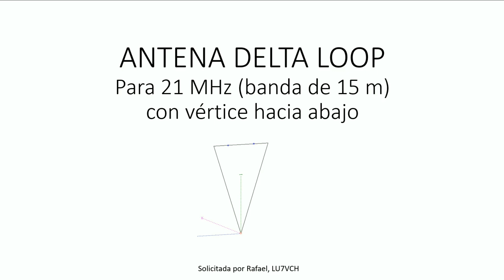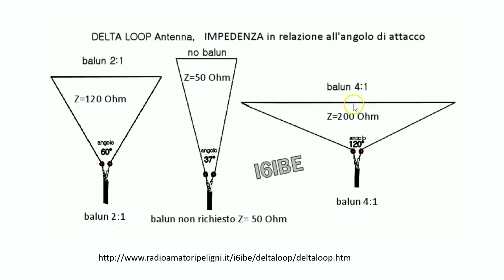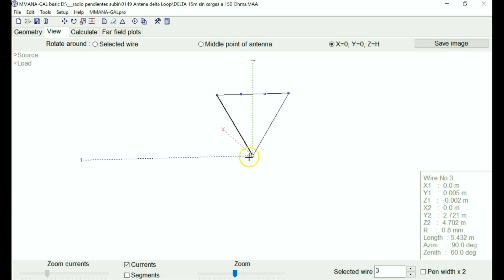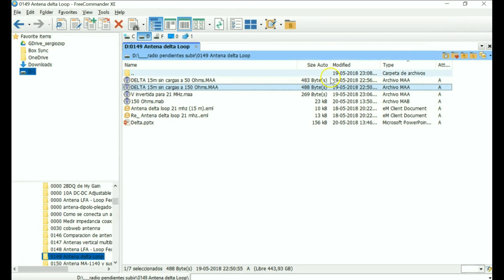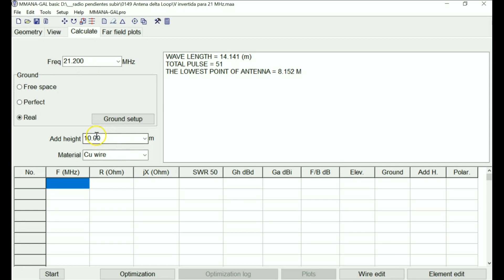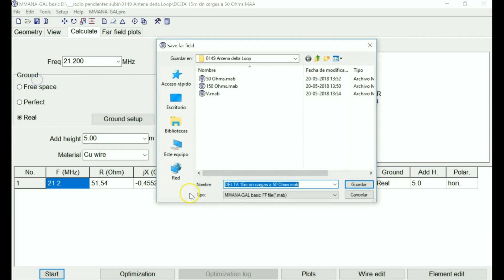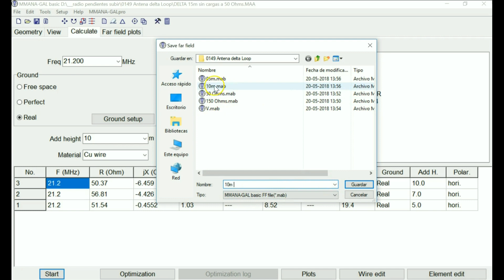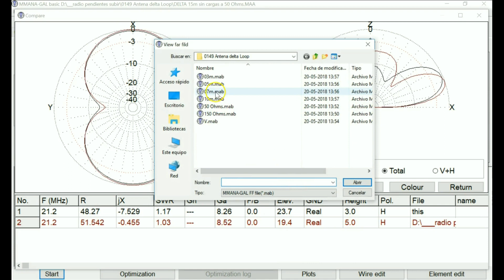#0149 Antena delta Loop para 21 MHz, para 50 Ohms y 150 Ohms, alimentada en vértice inferior, XQ2CG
21.2
***Wires***
4
0.0, 1.89128, 5.9565, 0.0, -1.89128, 5.9565, -0.001, -1
0.0, -1.89128, 5.9565, 0.0, -0.005, -0.00243, 8.000e-04, -1
0.0, 0.005, -0.00243, 0.0, 1.89128, 5.9565, 8.000e-04, -1
0.0, -0.005, -0.00243, 0.0, 0.005, -0.00243, 8.000e-04, -1
***Source***
1, 0
w3b, 0.0, 1.0
***Load***
0, 1
***Segmentation***
400, 40, 2.0, 2
***G/H/M/R/AzEl/X***
2, 5.0, 1, 50.0, 120, 60, 0.0
$$$Taper wire set$$$
1
-0.001, 2, 1.8, 0.015, 1.8, 0.0125, 99999.9, 0.01